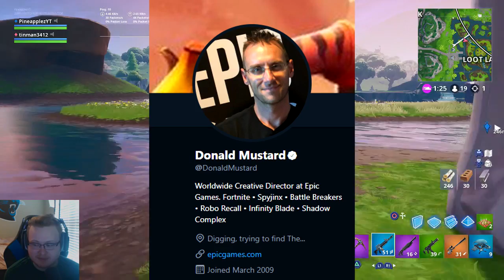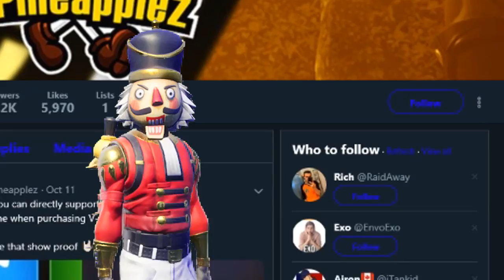HE'S INSIDE THE NEW BUNKER.. 😱 SEASON 8 DIGSITES DISCOVER TREASURE!! (Fortnite Easter Eggs)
THERE'S ANOTHER ONE.. 🔥🔥
Season 8 is quickly heating up! This video covers all the latest news regarding Harry the Helicopter, the Volcano, Ruin, and more!!